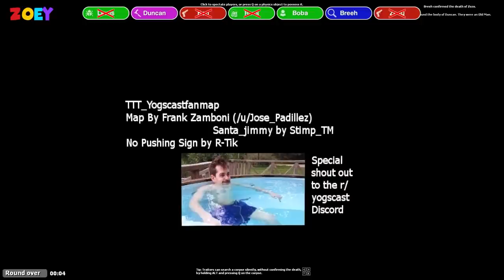Yogscast TTT - Godly Plays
Some more of the best plays from Yogs TTT!